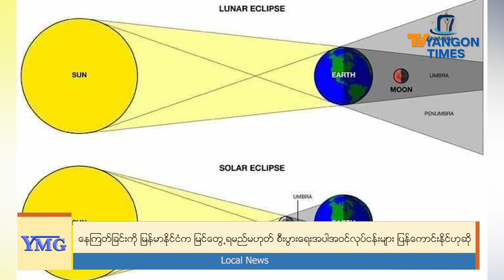နေကြတ်ခြင်းကို မြန်မာနိုင်ငံကမြင်တွေ့ရမည်မဟုတ်၊ စီးပွားရေးအပါအဝင်လုပ်ငန်းများ ပြန်ကောင်းနိုင်ဟုဆို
အောက်တိုဘာလ (၂၅) ရက်နေ့မှာ နေတစ်စိတ်တစ်ပိုင်းကြတ်တာကို မြန်မာနိုင်ငံကမြင်ရမှာ မဟုတ်တဲ့အတွက် သက်ရောက်မှု အားနည်းမှာဖြစ်ပါတယ်။